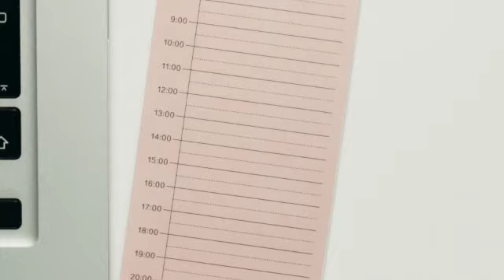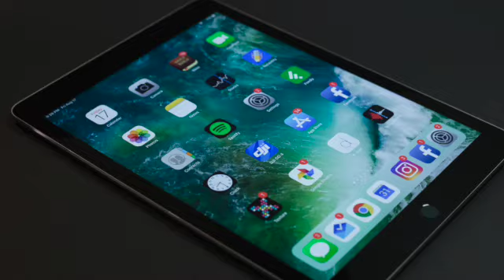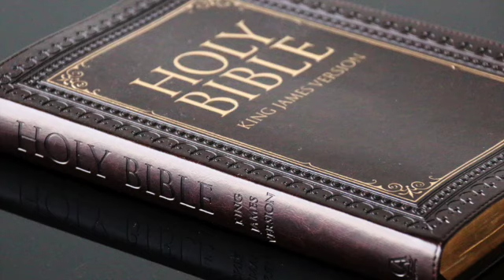JJ Taking Care of Mental Health SD 480p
JJ talks about the struggles of staying in a place of good mental health while living on Death Row.

James Jaynes #0206197
Central Prison
Phoenix, MD 21131